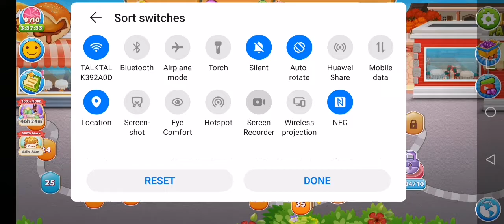Cooking star 🌟level 35